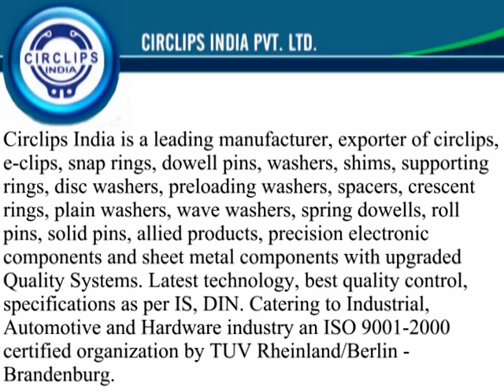Circlips India Pvt Ltd